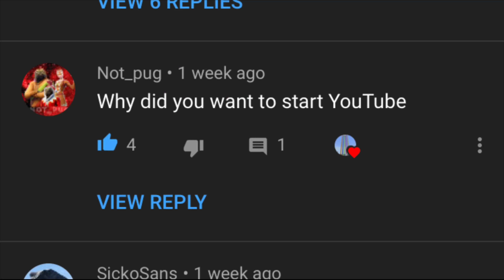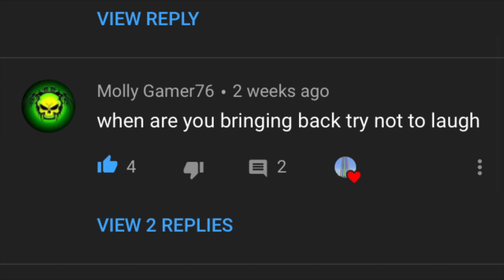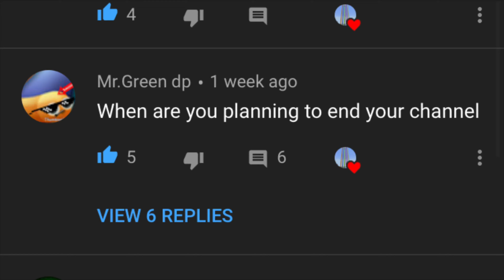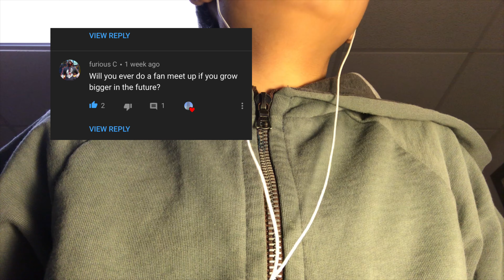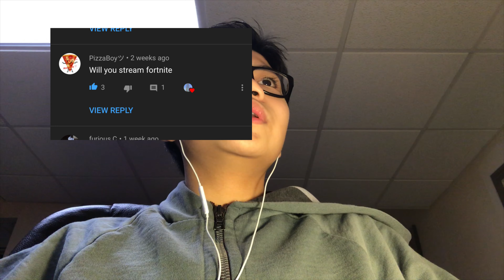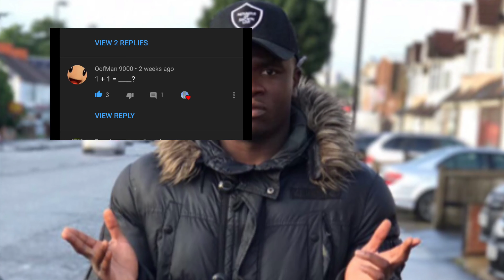Q&A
Today I will be answering all your Comments from last vid